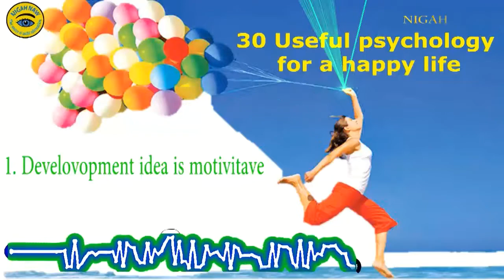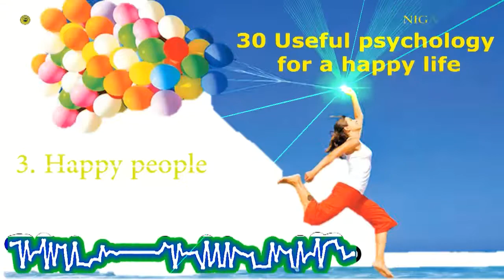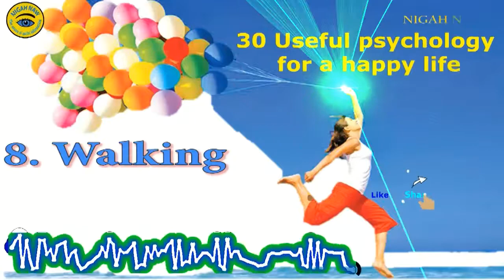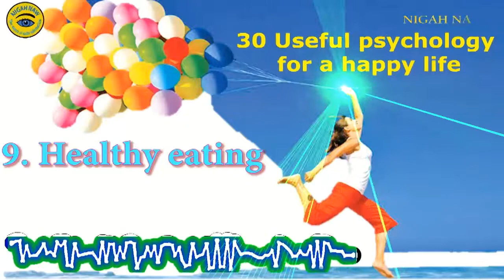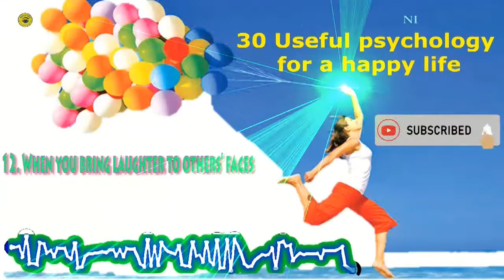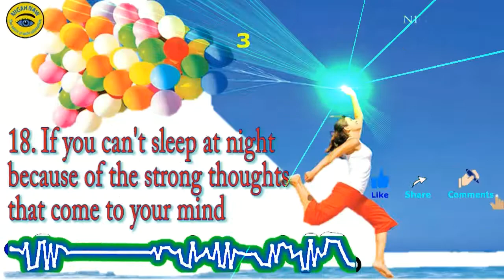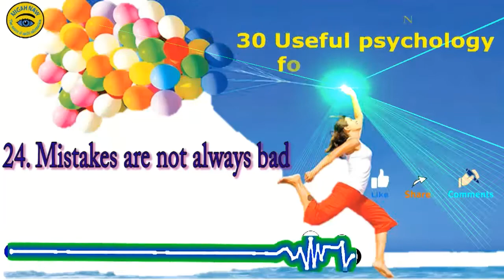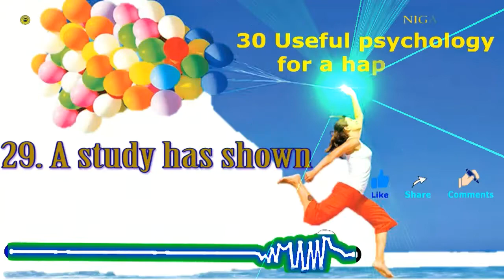30 روانشناسی مفید برای زندگی شاد